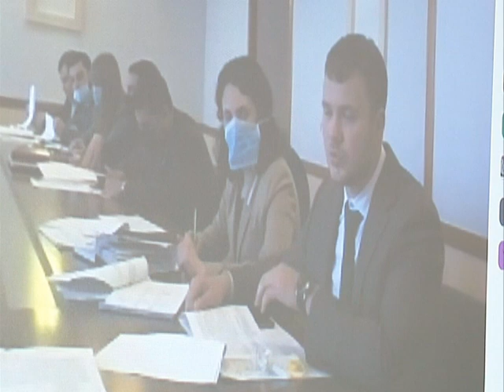Засідання комітету з питань транспорту та інфраструктури 23.04.2020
Засідання комітету з питань транспорту та інфраструктури